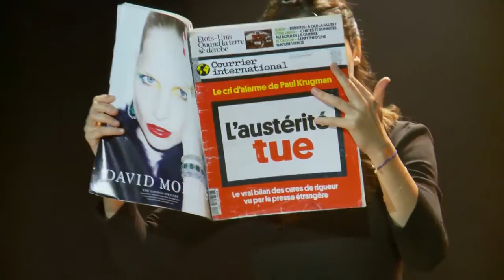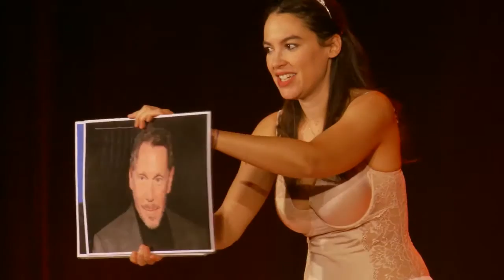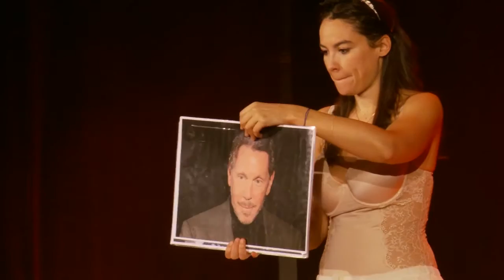« Comment épouser un milliardaire » Audrey Vernon